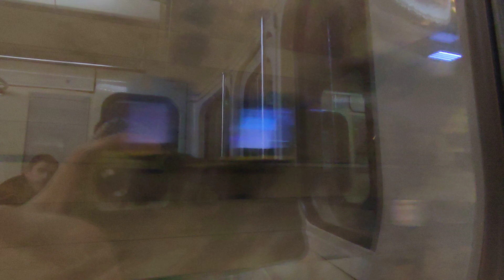ФПЛ. Поездка "Крестовский остров" - "Международная" на номерном.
Поездка на поезде 81-717.5/714.5(ЛВЗ/ВМ)
Фрунзенско-Приморская линия метро (линия 5)
Станции:
Крестовский остров
Чкаловская
Спортивная
Адмиралтейская
Садовая
Звенигородская
Обводный канал
Волковская
Звенигородская
Международная